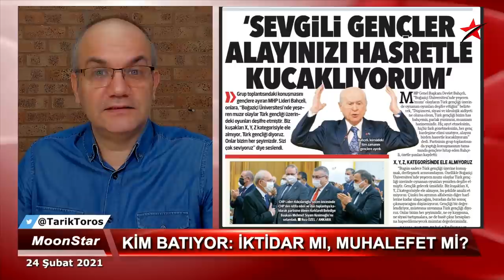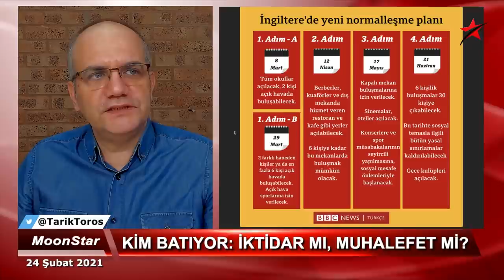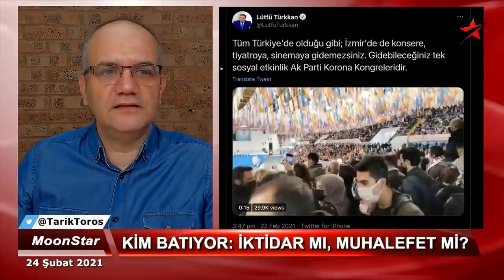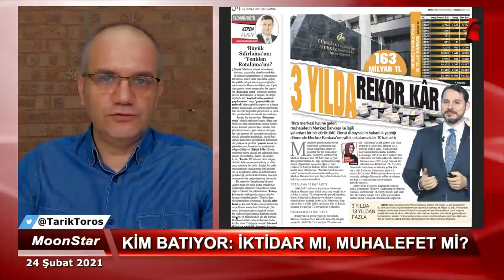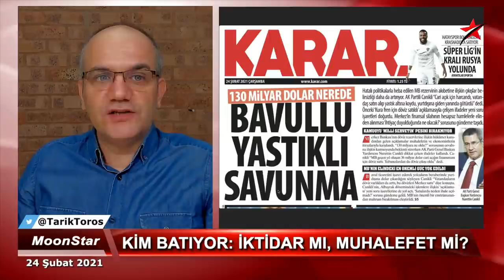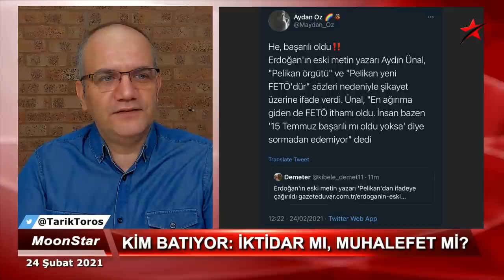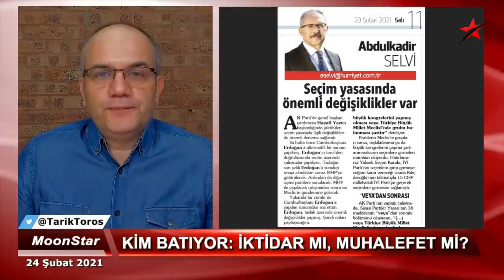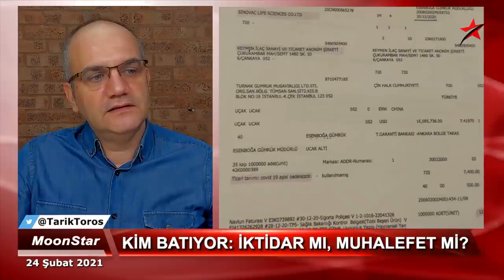"Sensin fetö" kavgası.. | Tarık Toros | Manşet | 24 Şubat 2021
24 Şubat 2021
Manşet

• Bir Pelikan kavgası:
• “15 Temmuz başarılı mı oldu yoksa..?”
• Berat Albayrak’ın ismi dahi kaçırtıyor!
• Titanik batıyor!
• Peki kim batıyor:
• İktidar mı, muhalefet mi..?
• HDP’ye iki kritik soru..